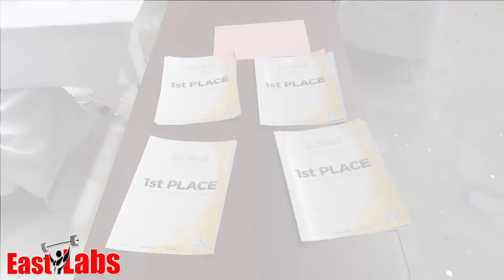2014 Mozolani Classic Timoshenko on backstage 1